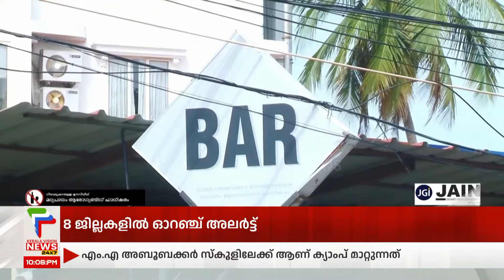ബാര്‍കോഴ ആരോപണം; വാദം ക്രൈംബ്രാഞ്ച് അന്വേഷിക്കും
ബാര്‍കോഴ ആരോപണം വാദം ക്രൈംബ്രാഞ്ച് അന്വേഷിക്കും. ബാര്‍കോഴയ്ക്കായി പണം പിരിക്കുന്നുവെന്ന ബാറുടമയുടെ ശബ്ദ സന്ദേശത്തില്‍ എക്സൈസ് മന്ത്രിയുടെ പരാതി ക്രൈംബ്രാഞ്ച് മേധാവിക്ക് കൈമാറി. സംസ്ഥാന പൊലീസ് മേധാവിയാണ് പരാതി കൈമാറിയത്. പണപിരിവ് ആരോപണത്തിന് പിന്നിലെ ഗൂഡാലോചന അന്വേഷിക്കണമെന്നാണ് എം.ബി രാജേഷ് പരാതിയില്‍ ആവശ്യപ്പെട്ടിരിക്കുന്നത്. അന്വേഷണ രീതി എങ്ങനെ വേണമെന്നുള്ളതില്‍ ക്രൈംബ്രാഞ്ച് ഡിജിപി തീരുമാനമെടുക്കും.

About COA